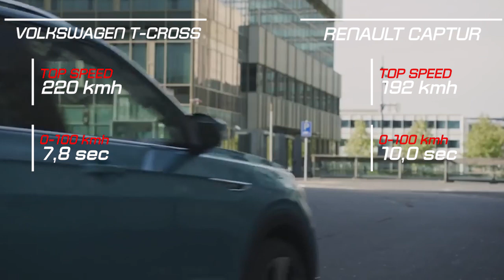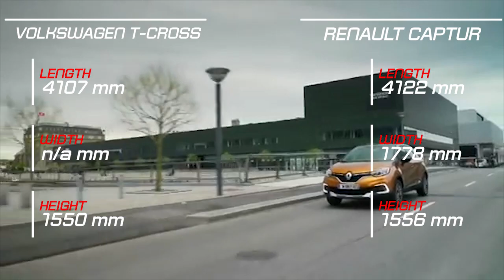2019 Volkswagen T-Cross vs 2018 Renault Captur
2019 Volkswagen T-Cross vs 2018 Renault Captur

Inspiration: Description Composed By Ender Güney